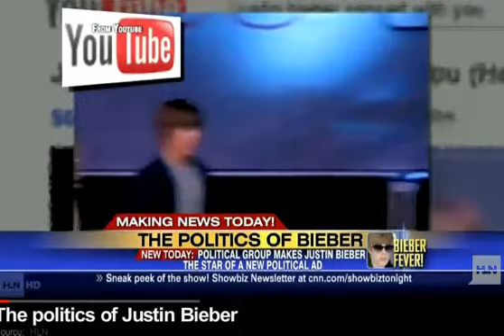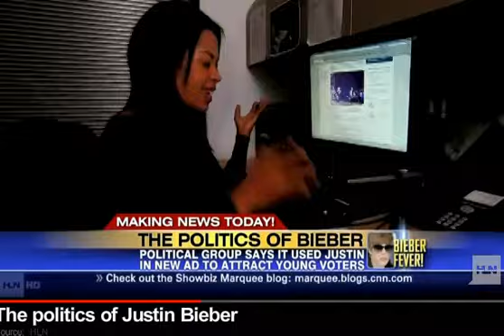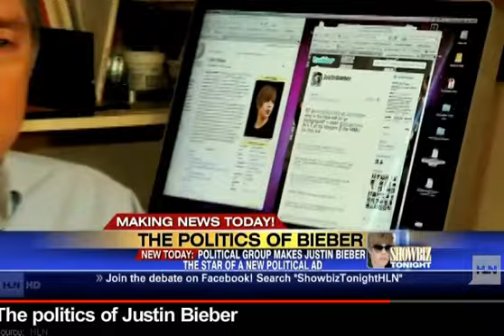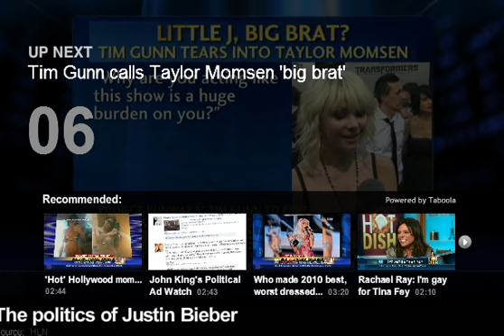Politics of Justin Bieber CNN Interview of IraKalb